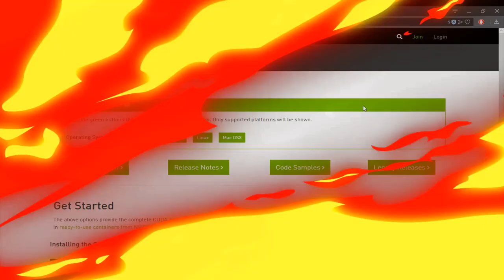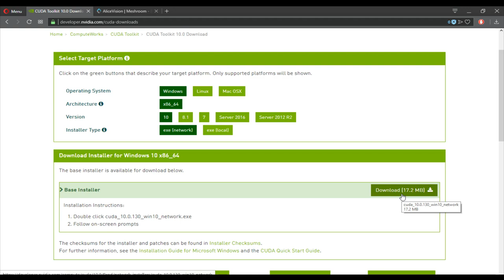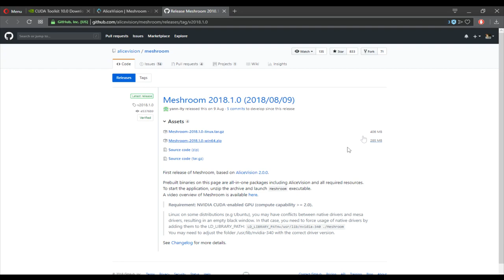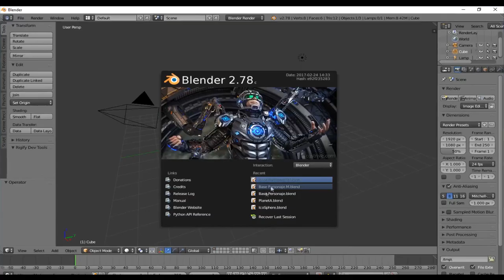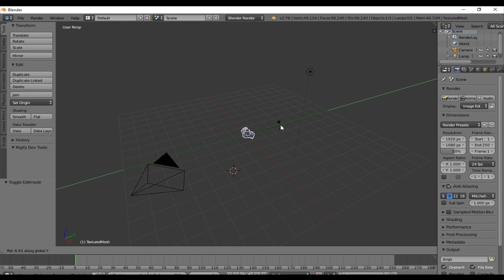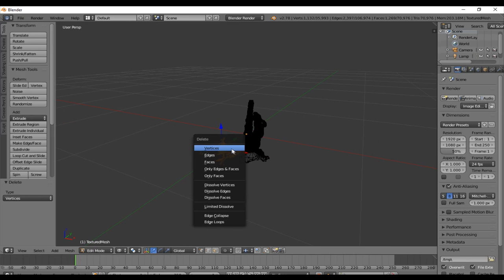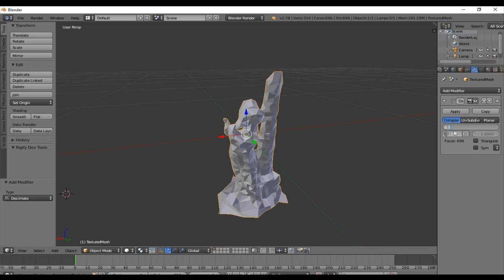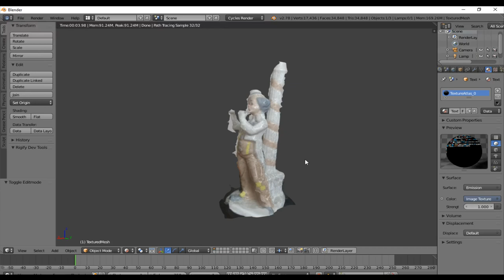🌟 como HACER un MODELO 3D a partir de FOTOS 😱 ► [te explico que es la FOTOGRAMETRIA !!! ]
En este video veremos como hacer un modelo 3d a partir de fotos usando una tecnica llamada fotogrametria, que se basa en tomar muchas fotos y con un algoritmo basado en inteligencia artificial exportar un modelo 3d.

Los links estan en los comentarios :3

Si estas viendo este mensaje, pon en los comentarios un corazón verde 💚